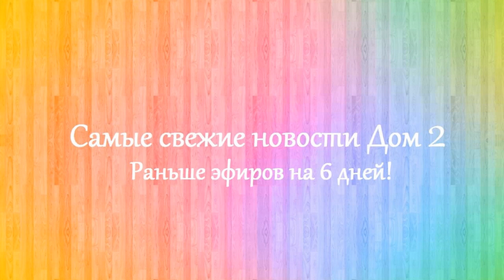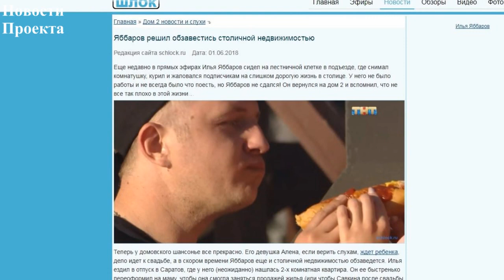Дом 2 новости 9 июня 2018 (9.06.2018) Раньше эфира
Новости Дом 2 9 июня 2018. Последние слухи дом 2.

Дом 2 последняя серия новостей. Дом 2 9 июня 2018. Если вы смотрите свежие серии дома 2, то вам будут интересны dom 2 novosti дом 2 новости и слухи. Дом 2 сегодня 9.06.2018. На канале выходят новости реалити-шоу дом 2 на 6 дней раньше эфира. Расскажу вам и дом 2 слухи, а так же о нынешних и бывших участниках шоу дом 2. Немаловажную роль в моих новостях играют ведущие Ольга Бузова и Ксения Бородина.